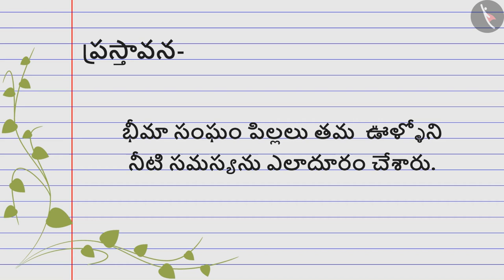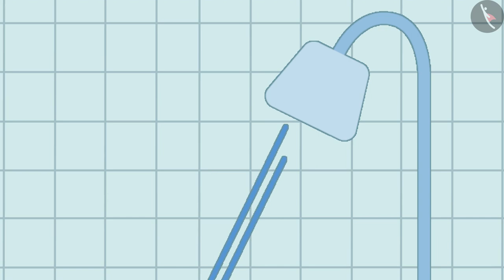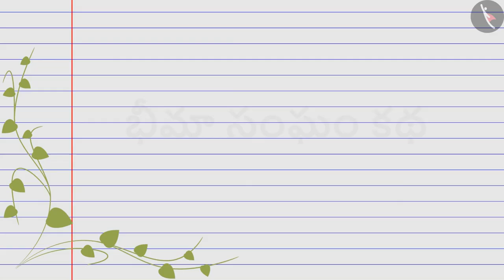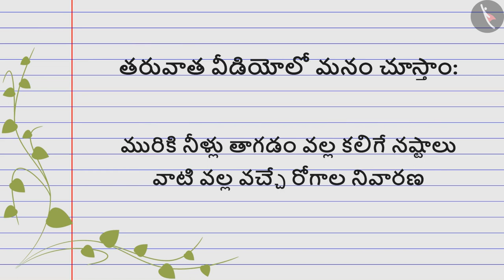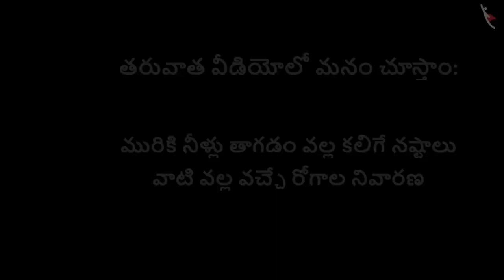నీళ్ళు ఒకచోట ఎక్కువ, ఒకచోట తక్కువ | Part1/2 | Unequal Distribution of Water | Telugu | Class 4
कक्षा 4 | NCERT | నీళ్ళు ఒకచోట ఎక్కువ, ఒకచోట తక్కువ | Part1/2 | Unequal Distribution of Water | Telugu | Class 4 | మన పర్యావరణం

Class 4 | NCERT | Too Much Water Too Little Water | Unequal Distribution of Water | Our Environment

In this video, we will study about Too Much Water Too Little Water.